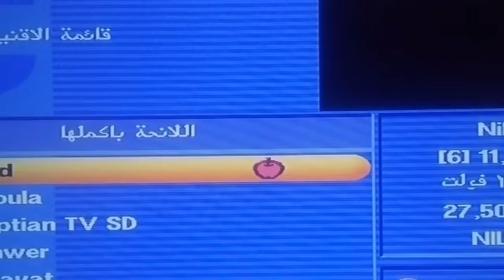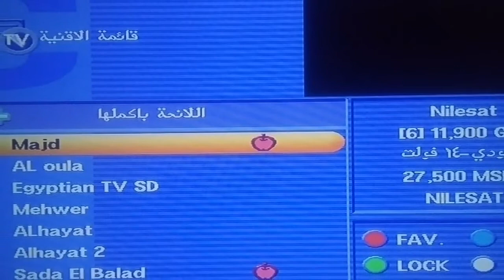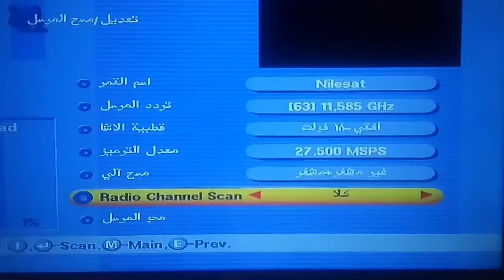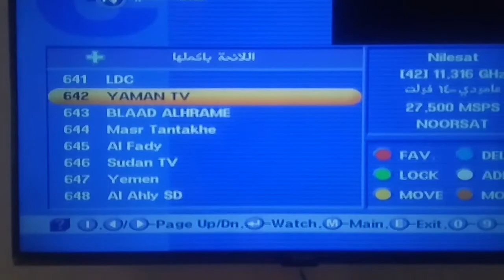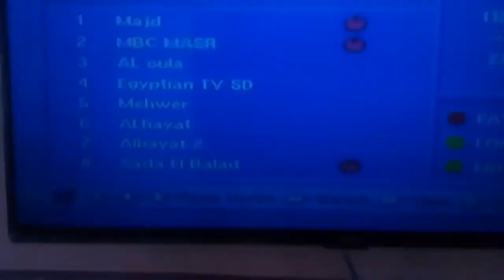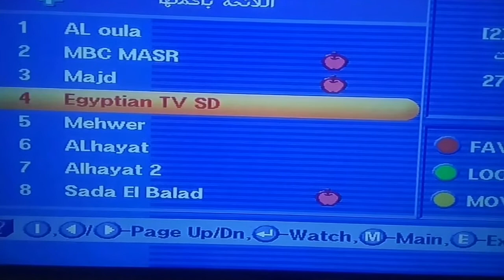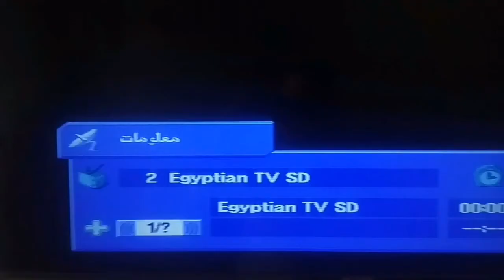شرح ترتيب قنوات استرونج 4630 كوري والأشباه/ طريقةالتعديل على القنوات بكل STRONG 4630&SAME/*****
شرح ترتيب قنوات استرونج 4630 كوري و الأجهزة  الشبيهة وشرح طريقةالتعديل على القنوات بكل سهولة STRONG 4630&SAME